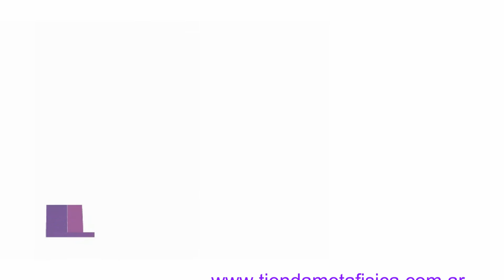HERUKAS por Rubén Cedeño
Conferencia dictada por Rubén Cedeño durante el 36° Congreso Internacional de Esoterismo de la Metafísica en Córdoba, Argentina.

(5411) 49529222